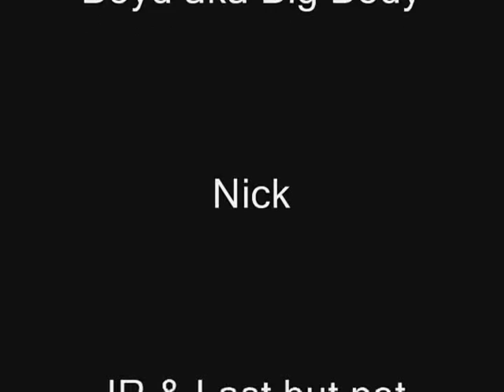Our Brostock 2011 Weekend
This is a compilation of pics and video of our Liquid force Brostock 2011 weekend, we had a lot of fun. The lake was 30 feet above normal. You will see me swimming with the little bass fish, my friends sitting at the picnic tables under the water, and much much more, Hope you enjoy!